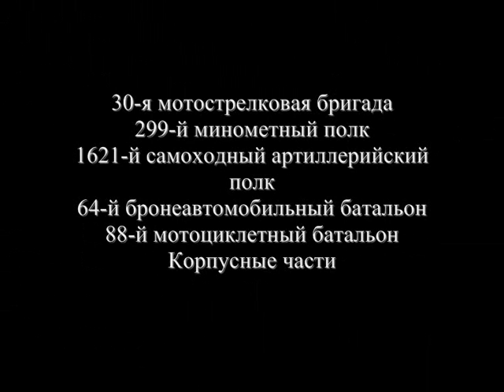KZ2372_Уральский танковый корпус- Schwarz Messer Panzer Division